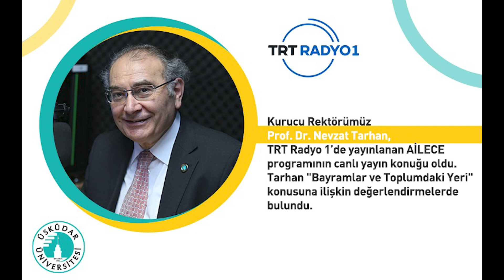Bayramlar ve Toplumdaki Yeri | TRT Radyo 1 | AİLECE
Üsküdar Üniversitesi Kurucu Rektörü Prof. Dr. Nevzat Tarhan TRT Radyo 1'de yayınlanan AİLECE programının canlı yayın konuğu oldu. Tarhan  'Bayramlar ve Toplumdaki Yeri ' konusuna ilişkin değerlendirmelerde bulundu.